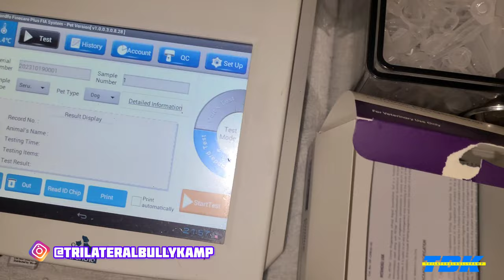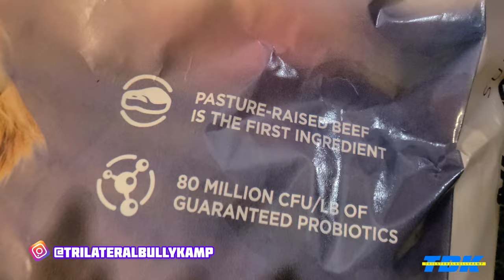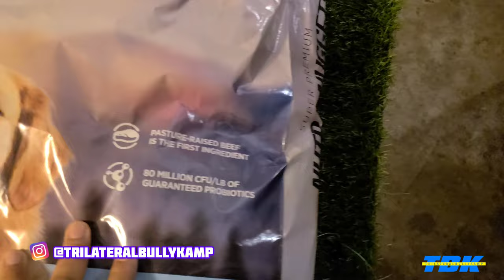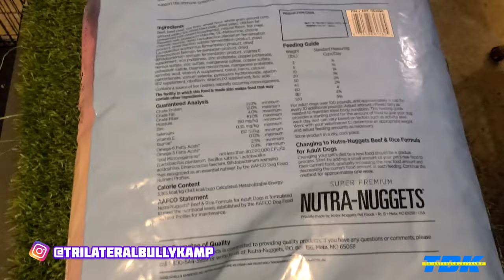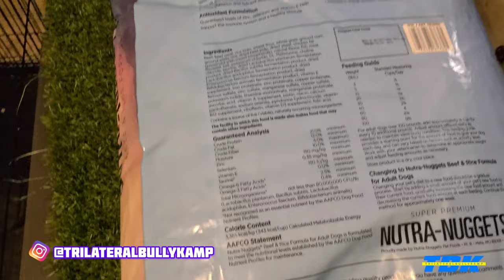Did my fluffy carrier take? (DogVlog #90)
What's good

Your favorite full time dog breeder is back with another video hope you like this update on my kennel

Today we are vlogging my day to day with a good kennel update

and droppin some helpful dog breeder tips as well as checkin out the bulls in the kennel

Dog Vlog #90

our french bulldog kennel update

Full time dog breeder

TBK day to day

@TBK Vlogs